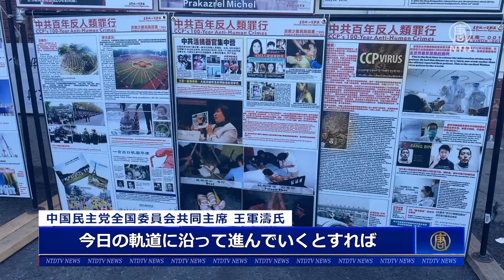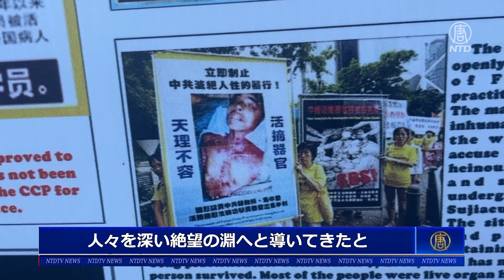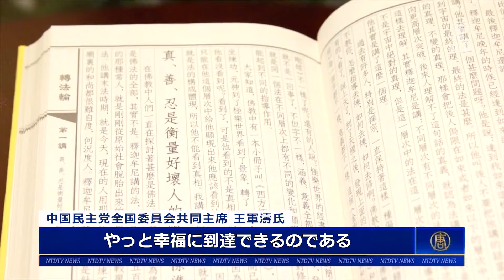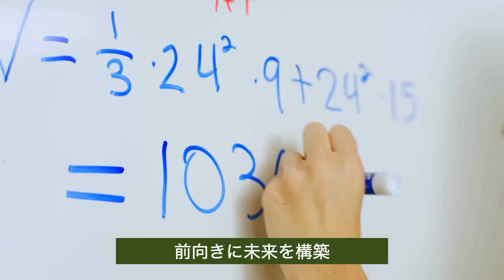王軍濤氏 李洪志氏の文章に感銘『善良を守ることが人生の進むべき道』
中国民主党全国委員会の共同主席である王軍濤氏は、法輪功創始者・李洪志氏が最近発表した文章『人類はなぜ迷いの社会なのか』を読んで、執筆者に対し、同文章が現在の混乱の根源に直接言及し、人類の最終的な救済の道を示していると語りました。

預金種目：普通預金
口座番号：2158157
口座名義：ﾄｸﾋ)ｴﾎﾟｯｸﾒﾃﾞｨｱ